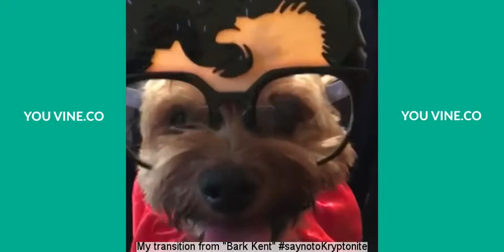Wheezer Vine Compilation 2015 - With Captions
Wheezer Vine compilation with captions.